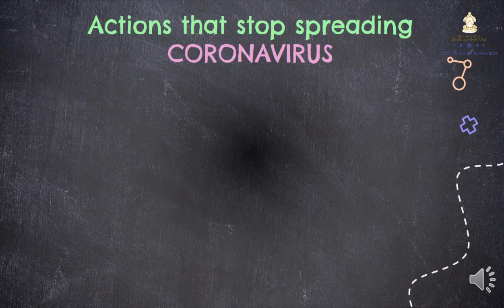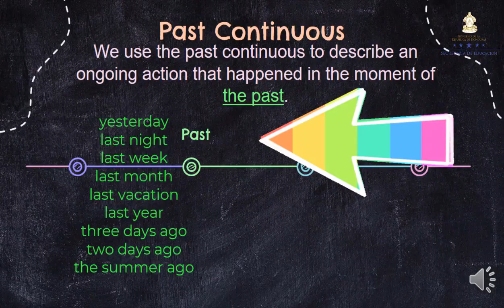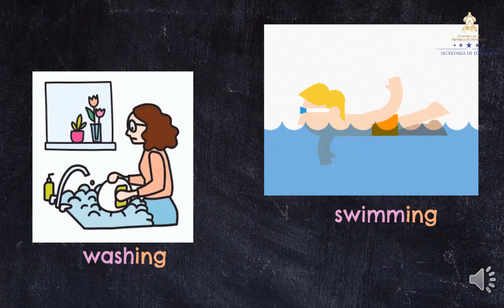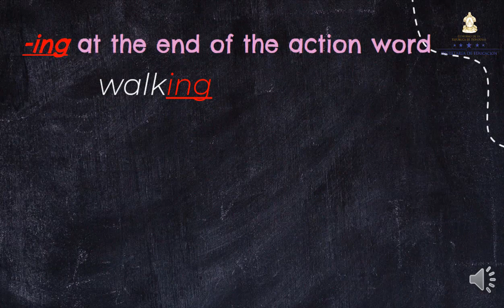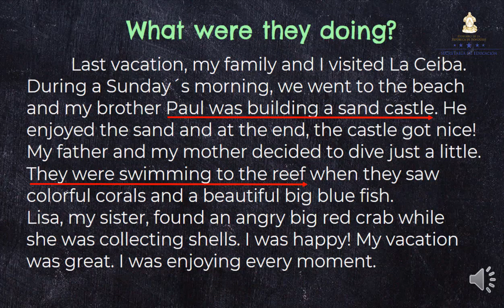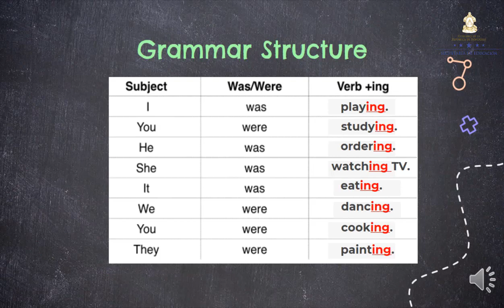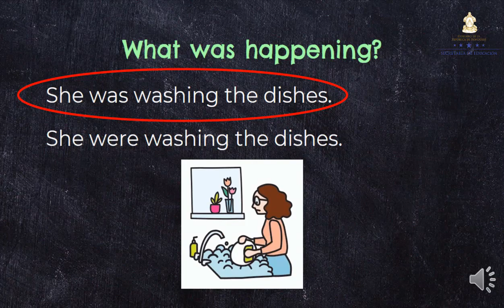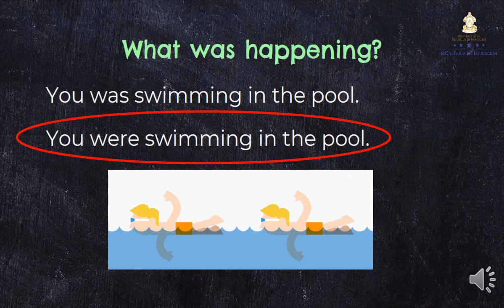Past continuous affirmative – Séptimo Grado - Inglés